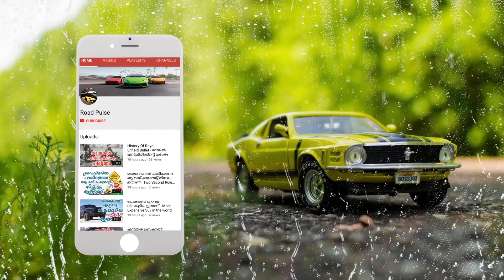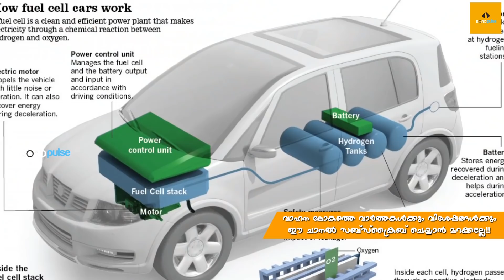ഏത് അമേരിക്കയിൽ അല്ല നമ്മുടെ കേരളത്തിലെ ചുണകുട്ടികളുടെ കണ്ടുപിടുത്തം | Malappuram Car White Box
ഡ്രൈവ് ചെയ്യുമ്പോൾ മുന്നിൽ വാഹനങ്ങളോ തടസ്സമോ ഉണ്ടായാൽ സ്വയം ബ്രേക്ക് ചെയ്ത് നിൽക്കും. മദ്യപിച്ച് ഡ്രൈവിങ് സീറ്റിൽ കയറി ഇരുന്നാലും സീറ്റ് ബെൽറ്റ് ഉപയോഗിക്കാതിരുന്നാലും സ്റ്റാർട്ട് ആവില്ല.ഓടിക്കുന്നതിനിടെ ഡ്രൈവർ ഉറങ്ങിയാൽ യന്ത്രത്തിന്റെ പ്രവർത്തനം നിലയ്ക്കും. ഇത്തരം ഒട്ടേറെ സവിശേഷതകളുമായി വിദ്യാർഥി കൂട്ടായ്മയിൽ വാഹനങ്ങളിൽ ഘടിപ്പിക്കുന്ന ‘വൈറ്റ് ബോക്സ്’ ഒരുങ്ങി.

കെ.ആദർശ്, പി.അക്ബർ, കെ.വൈശാഖ്, ആദിൽ ഹസൻ എന്നിവർ ചേർന്ന് തിരൂർ എസ്എസ്എം പോളിടെക്നിക് ഐഇഡിസിക്ക് കീഴിൽ നിർമിച്ച ഉപകരണം ഇന്ന് പുറത്തിറക്കും. വാഹന അപകടങ്ങൾ തടയുക എന്ന ലക്ഷ്യത്തോടെ മൂന്നു വർഷം മുൻപാണ് ഉപകരണം നിർമിക്കാനുള്ള നടപടികൾ ആരംഭിച്ചത്.ഇതിനായി സർവേ നടത്തി സർക്കാരിന് പദ്ധതി സമർപ്പിച്ചതിനെ തുടർന്ന് 2 ലക്ഷം രൂപ അനുവദിച്ചു.